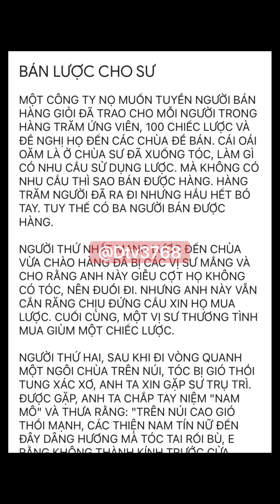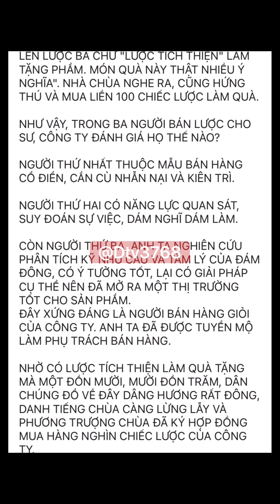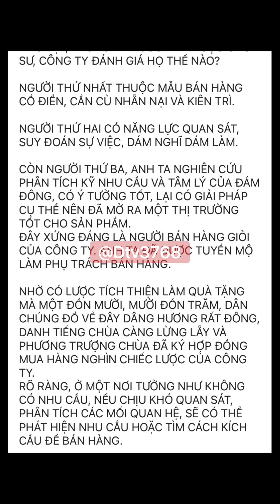BÁN LƯỢC CHO SƯ !